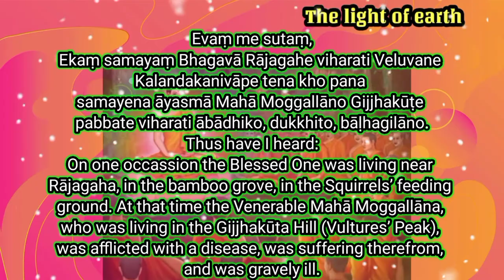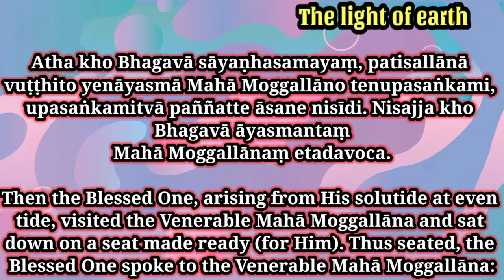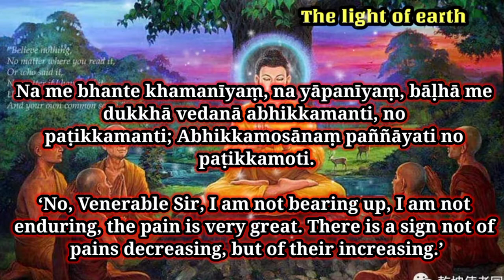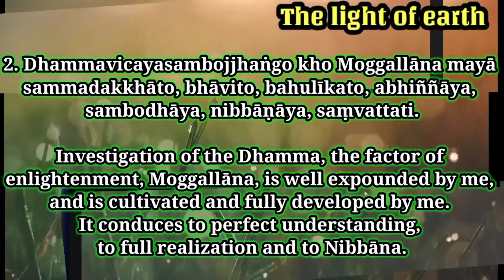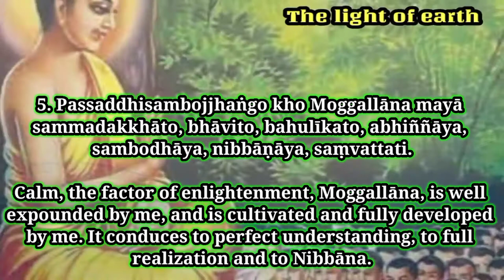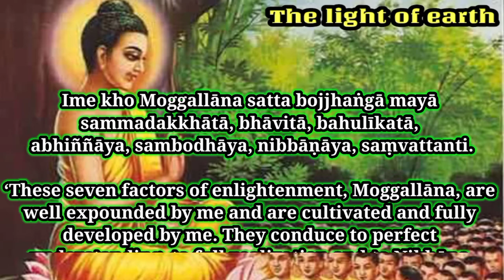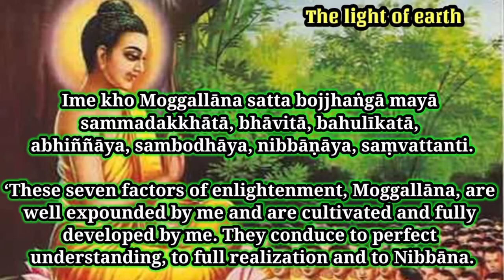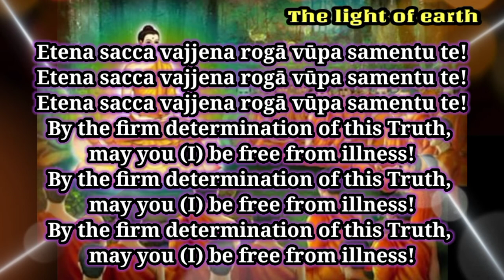MAHĀ MOGGALLĀNA THERA BOJJHAṄGA SUTTA|| Bojjihanga Sutta|| Buddha Chanting||paritta chanting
The Significance of Paritta Chanting

Paritta chanting is the recital of some of the Sutras uttered by the Buddha in the Pali language for the blessing and protection of the devotees.

Paritta Chanting or Sutra Chanting is a well-known Buddhist practice conducted all over the world, especially in Theravada Buddhist countries where the Pali language is used for recitals. Many of these are important sutras from the basic teachings of the Buddha which were selected by His disciples. Originally, these sutras were recorded on ola leaves about two thousand years ago. Later, they were compiled into a book known as the 'Paritta Chanting Book'. The names of the original books from which these sutras were selected are the Anguttara Nikaya, Majjhima Nikaya, Digha Nikaya, Samyutta Nikaya and Kuddaka Nikaya in the Sutra Pitaka.

The sutras that Buddhists recite for protection are known as Paritta Chanting. Here 'protection' means shielding ourselves from various forms of evil spirits, misfortune, sickness and influence of the planetary systems as well as instilling confidence in the mind. The vibrant sound of the chanting creates a very pleasing atmosphere in the vicinity. The rhythm of the chanting is also important. One might have noticed that when monks recite these sutras, different intonations are adopted to harmonize with different sutras intended for different quarters. It was found very early during man's spiritual development that certain rhythms of the human voice could produce significant psychological states of peacefulness and serenity in the minds of ardent listeners. Furthermore, intonation at certain levels would appeal to devas, whilst certain rhythms would created a good influence over lower beings like animals, snakes, or even spirits or ghosts. Therefore, a soothing and correct rhythm is an important aspect of Paritta Chanting.

The use of these rhythms is not confined to Buddhism alone. In every religion, when the followers recite their prayers by using the holy books, they follow certain rhythms. We can observe this when we listen to Quran reading by Muslims and the Veda Mantra Chanting by Hindu priests in the Sanskrit language. Some lovely chanting is also carried out by certain Christian groups, especially the Roman Catholic and Greek orthodox sects.

When the sutras are chanted, three great and powerful forces are activated. These are the forces of the Buddha, Dhamma and the Sangha. Buddhism is the combination of these 'Three Jewels' and when invoked together they can bring great blessing to mankind:

AHĀ MOGGALLĀNA THERA BOJJHAṄGA SUTTA

Factors of Enlightenment – Elder Moggallāna the Great
details on video 🙏🙏🙏

👉 Others Buddha chants video link